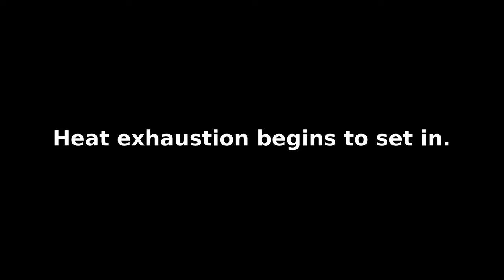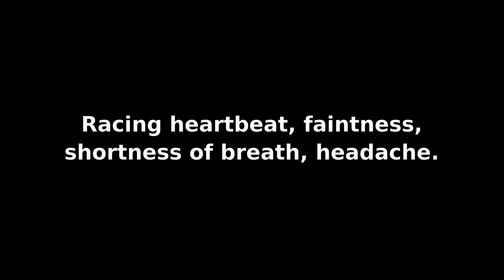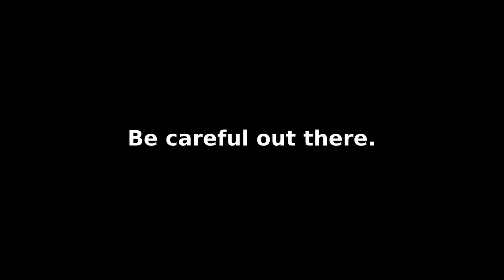Heat Stroke Fishing the Black Warrior River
Fishing with heat exhaustion is no joke. The older I get the harder it is to stay out in hot weather. It doesn't matter how much water you drink, you can still have heat exhaustion while fishing. The best thing is to fish from day break until about 8 to 9 A.M. Heat stroke fishing is not some trendy thing. You can die out there. Be careful.